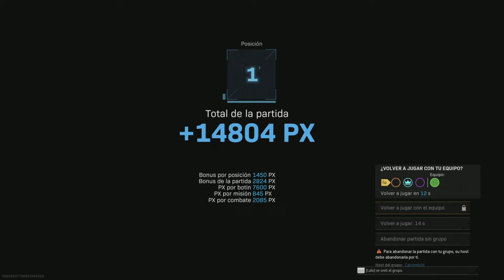Call of Duty: Modern Warfare_20220324122657